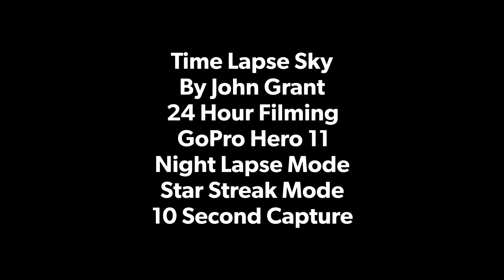Time Lapse Sky 25th May 2023 Kirkbymoorside UK By John Grant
I capture high quality 4K time lapse video 24 hours a day using external power for my GoPro cameras.

I have been capturing this same view for over two years but have only got videos uploaded since 4th December 2021.

The same view produces such a variety of different weather and cloud formations. Even fog, seen by the naked eye, is moving in a chaotic fashion.

The clear night sky showing the rotation of the earth by watch the star constellation moving by more quickly with time lapse technology.

Filmed on…
GoPro Hero 11 Black
DJI Pocket Osmo

10 second capture 4K

Time Lapse Nightlapse Mode

I would highly recommend paying for the subscription available with Quick. This give unlimited cloud storage with GoPro and insures you GoPro camera and batteries in case of loss, damage or faults, new for old.

Share too.